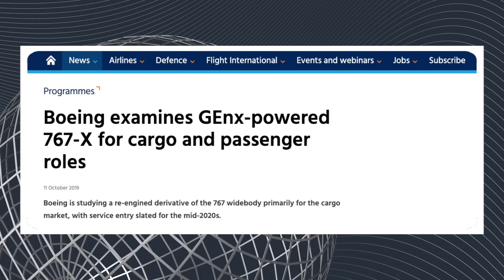767X - The Boeing 757 Replacement?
How to replace the Boeing 757 and 767 has been one of the most talked about topics over the years, and when it was revealed there was a 767-XF study to make the 767 a more efficient plane and extend its life by re-enging the series, alarm bells started ringing. What happened to this study, why didn't it release and would it have been the perfect 757 replacement?

- Boeing Youtube Channel
- Airbus Mediaroom

Video written by